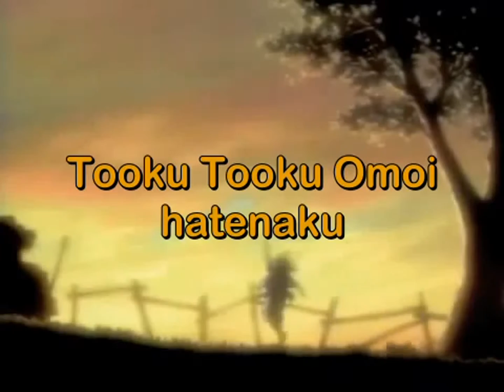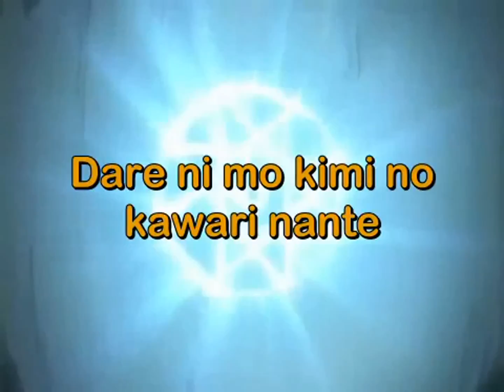8. FULLMETAL ALCHIMIST: Undo Cool Joke (KARAOKÊ)